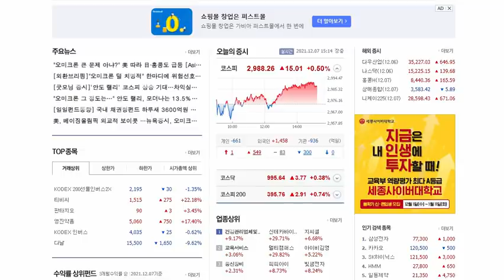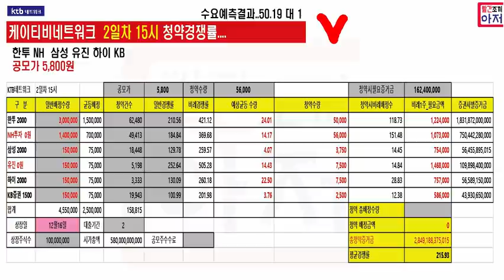케이티비네트워크 2일차 15시 청약경쟁률.... 재미로??? 아님 돈냄새가?? ㅋㅋ